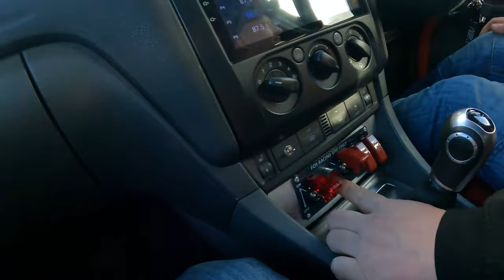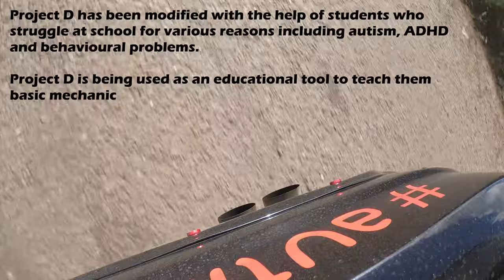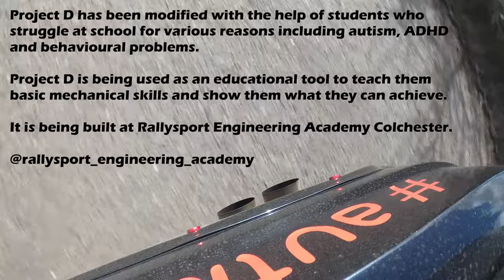320+ BHP ST Swapped Ford Focus TDCI!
Our  favourite  Ford Focus is back for another episode, this time Ade tell us all about the latest change and the work involved in swapping a 90 bhp diesel engine for a petrol ford focus ST power plant that's already tuned to produce over 320+ BHP!

Project D has been modified with the help of students who struggle at school for various reasons including autism, ADHD and behavioural problems.

Project D is being used as an educational tool to teach them basic mechanical skills and show them what they can achieve.

It is being built at Rallysport Engineering Academy Colchester.

People who have helped building Project D, go give them a follow.

Check our website for social links & merchandise!